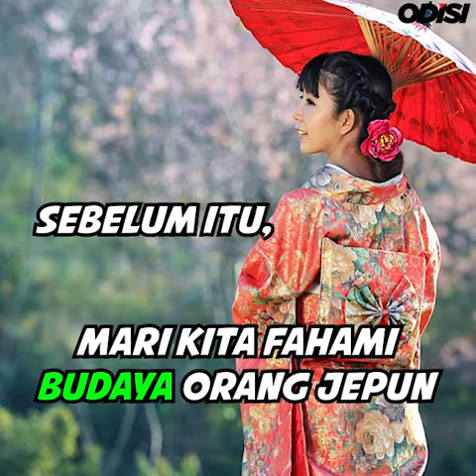Kenapa kes Coronavirus di Jepun tidak naik dengan mendadak?